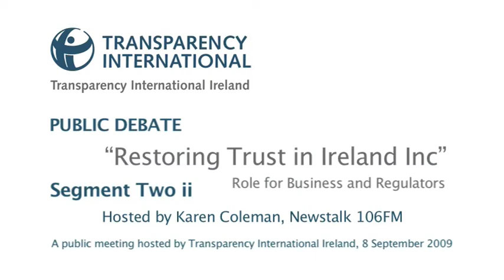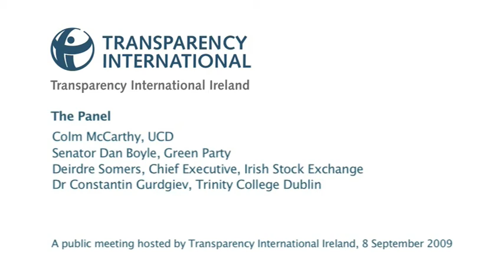TI "Restoring Trust in Ireland Inc - Role of Business & Regulators" Seg 2i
Public meeting hosted by Transparency International Ireland, 8 September 2009. Subject: Restoring Trust in Ireland Inc. Hosted by by Karen Coleman, Newstalk 106FM. Panel of speakers: Colm McCarthy, UCD; Senator Dan Boyle, Green Party; Deirdre Somers, Chief Executive, Irish Stock Exchange; Dr Constantin Gurdgiev, Trinity College Dublin.
Thanks to Karen Coleman, Edward Stevenson, Lorraine Whitty and Úna Glazier-Farmer.